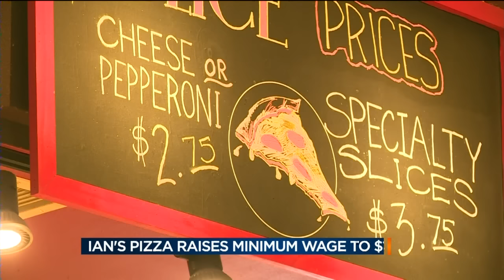Ian’s Pizza raising minimum wage for employees to $10 an hour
Ian's Pizza in Madison is raising the minimum wage for its employees.
Dave Delozier reports.